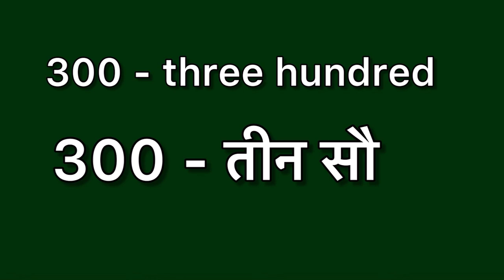300 ko english me kya kahate hain | 300 ko hindi me kya kahate hain | 300 ki spelling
300 in hindi
300 ko english mein kya kahate hain
300 ko hindi mein kya kahte hain
300 ki spelling
english to hindi
word meaning
what is 300
300 का हिंदी अर्थ